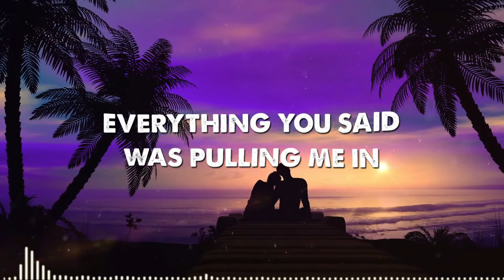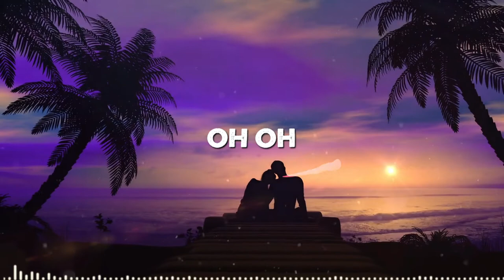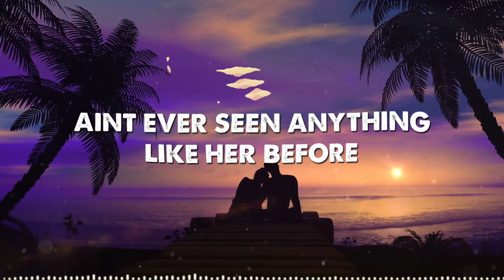joey cxp - STAR GAZER [Official Lyric Video]